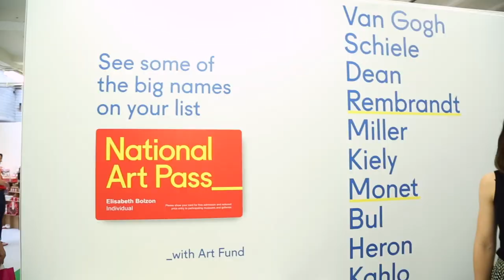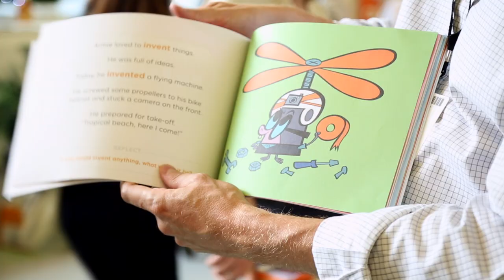Christmas in July - the best gifts this 2018 | Evoke Media Group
We went to Christmas in July to check out the top gifts and must-have things to buy for this Christmas.

From Unicorn Tears gin to poppy Polaroid cameras and an array of portable delights (think wine bottles in the shape of a letter to fit through your door).